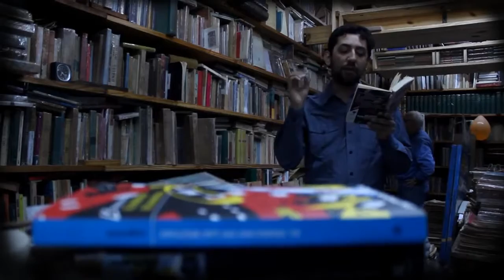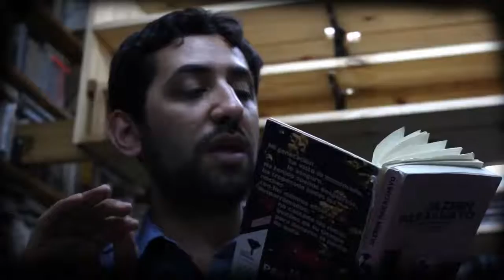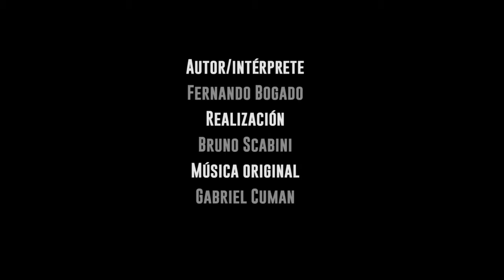SPOT | TERCER JUEVES | 2016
SPOT   2016 | Quincuagésimo Tercer Jueves, o de la insistencia 1.
Con Fernando Bogado.
Idea y realización: Bruno Scabini